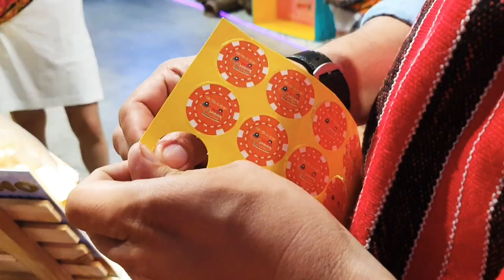Parang nakarating kami sa iba ibang lugar|Lakbay Museo V62